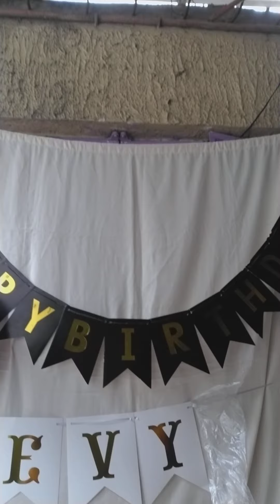ITS MY 59TH BIRTHDAY....HAPPY AND CONTENTED LIFE...